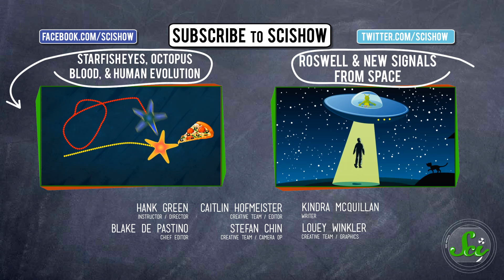Why Do People Kill? And Other Revelations Of Human Nature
There are a lot of things that are still not fully understood about the species Homo sapiens - what makes us US? What makes us move the way we do, think the way we do, and kill the way we do? Today on SciShow News, Hank gives us a little bit of insight into human nature.